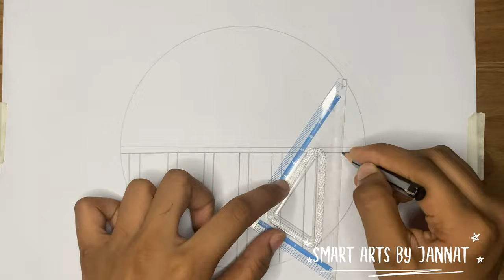How to draw - step by step || Pencil Sketch forbeginners || smart arts by jannat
Hello! Everyone,
Welcome to my art YouTube channel. My name is jannat or I create art videos for arts lover or this channel name is Smart Arts By Jannat. I hope you will enjoy this video.

Relevant Hashtag